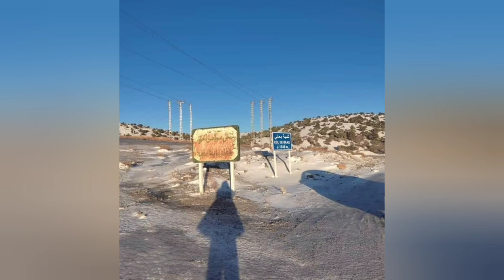تساقط الثلوج وتشكل طبقة من الصقيع بمنطقة بعلي ونافلة بولاية باتنة ضباح اليوم وتدخل الحماية المدنية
🔻 تدخلت وحدات الحماية المدنية ليلة أمس وفجر اليوم لتقديم المساعدة لمستعملي الطريق بمرتفعات بعلي ونافلة ، وهذا بعد تساقط الثلوج وتشكل طبقة من الصقيع.